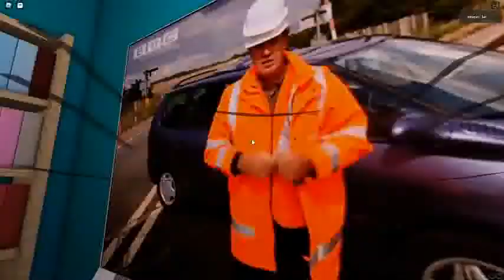Ceiling Fan 207 In Toucan Fan's Haunted Fan Land